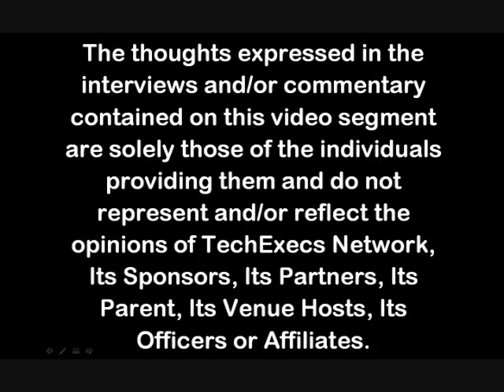CSS Corp - 2010-10-28 Seattle TechExecs with CSS Corp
Seattle TechExecs CIO & IT Leadership Forum (10/28/2010) on What's Impacting the CIOs Office "Social Computing"

11:50am ~ 12:05pm  --  "Latency is the Achilles Heel of Cloud Computing" Featured Presenter:  Amar Khan, Vice President, Product Management, Internap
12:05pm ~ 12:20pm  --  "CIO Update: Thinking Beyond Virtual" Physical Security Information Management Featured Presenter: David Fowler, SVP, VidSys
12:20pm ~ 12:35pm  --  "Virtualizing your WLAN infrastructure and why you should consider it"  Featured Presenter: Barbara Stuter, Bluesocket

12:35pm ~ 1:25pm    --  CIO Panel - Topic: "What's Impacting the CIOs Office: Social Computing"  Thought Leadership Panel included:  Moderator:   John Poli, Sr. VP & CIO, Washington Dental, David Wu, CIO |  Point B, Ernie Hood, Former VP of CIO at Group Health Cooperative, Katy Hewitson, the Community Manager | Yelp.com